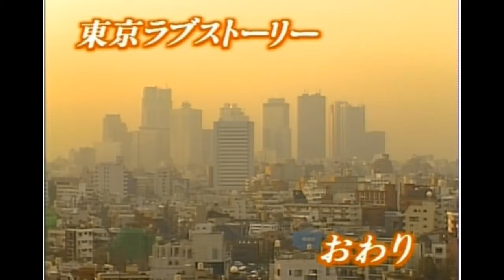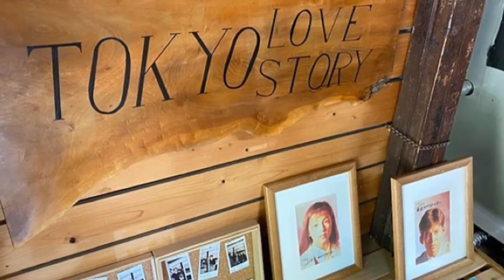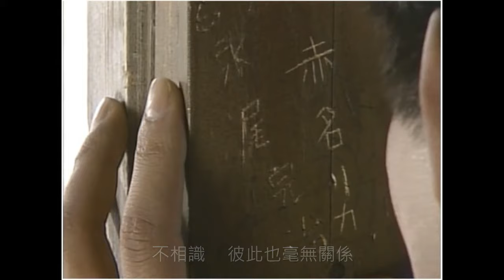東京愛情故事 - 突然發生的愛情故事 1991年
原唱: 小田和正
詞曲: 小田和正
東京愛情故事主題曲